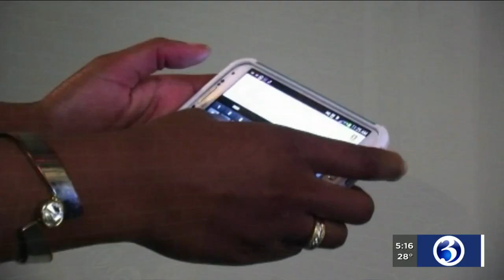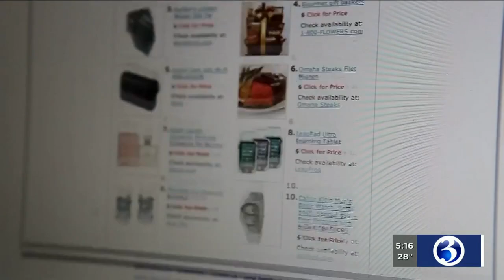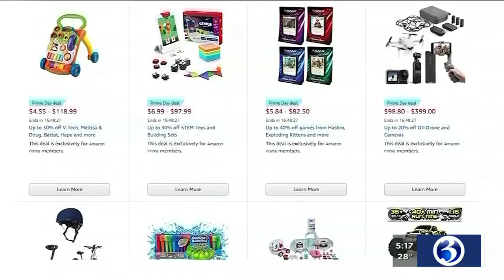VIDEO: More people turning to online shopping due to pandemic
Tis the season for shopping.